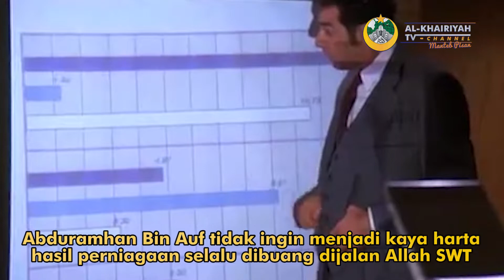TIPS SUKSES BERBISNIS ABDURRAHMAN BIN AUF - Al-Khairiyah TV Channel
Mau Bisnis Sukses?